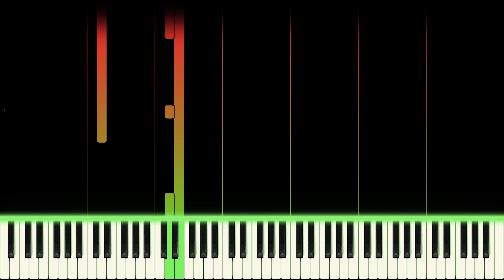1202 - Ethan Voss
An original composition for solo piano.